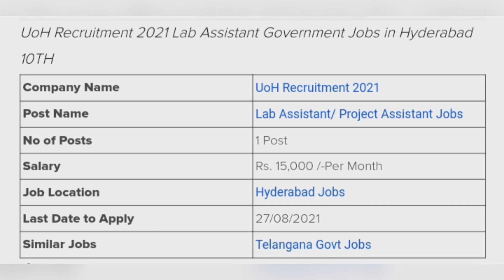UoH Recruitment 2021 Lab Assistant Government Jobs in Hyderabad 10TH